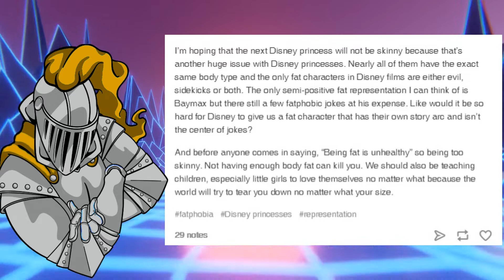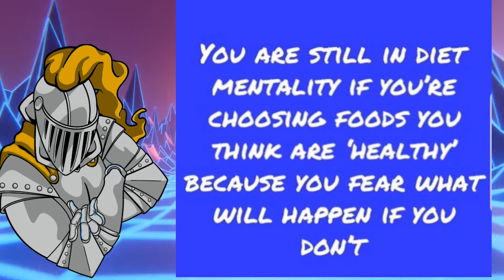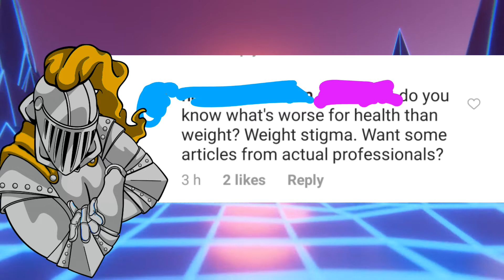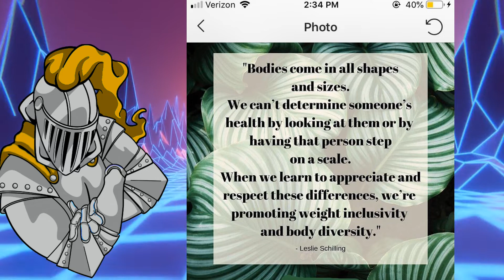Fat logic Disney princesses need to be fat